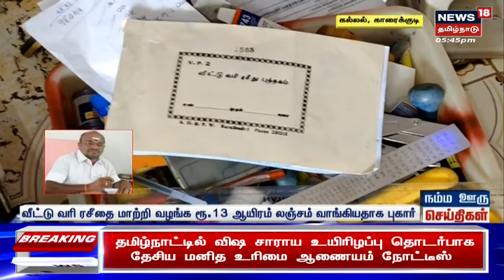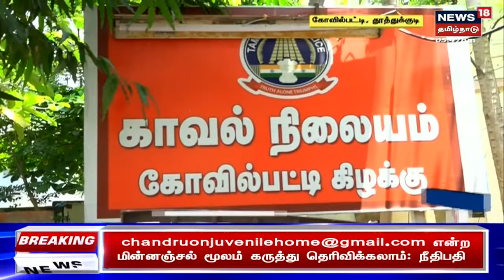நம்ம ஊரு செய்திகள் | Top Tamil News Bites | Namma Ooru Sedhi | News18 Tamil Nadu | Tue May 16 2023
நம்ம ஊரு செய்திகள் | Top Tamil News Bites | Namma Ooru Sedhi | News18 Tamil Nadu | Tue May 16 2023 | செய்திகளை துல்லியமாகவும் துரிதமாகவும் வழங்கும் தமிழகத்தின் முதன்மை செய்தி தொலைக்காட்சி உங்கள் நியூஸ் 18 தமிழ்நாடு

News18TamilNadu | Namma Ooru Sedhi Tamil News